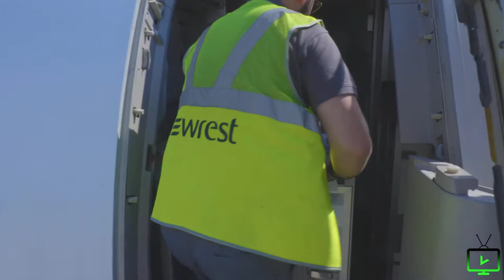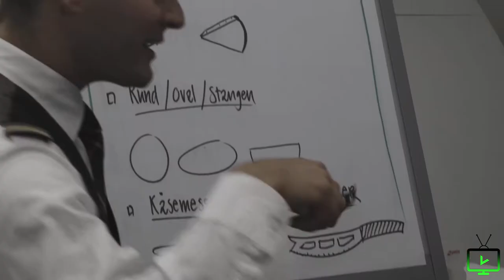In-Flight Food Trip -Trailer (Vyre Docu-series)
6 Part Documentary series, following inflight food guru Nik Loukas, as we delve into the world of Airline Food. From concept to kitchen to serving you at 35,000 ft.

Download Vyre on Apple TV, Roku, Amazon Fire Stick, Android, iPhone

Cast
Paul Delaross - Narrator
Nik Loukas - Presenter

Crew
James Mellor - Director
Nik Loukas - Producer
James Mellor - Producer
Cameron Stott - Other